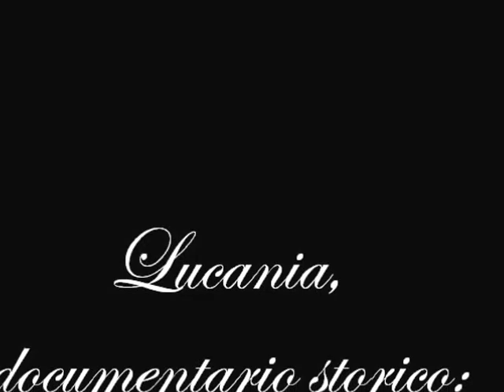Lucania, documentario storico Ruvo del Monte 1966